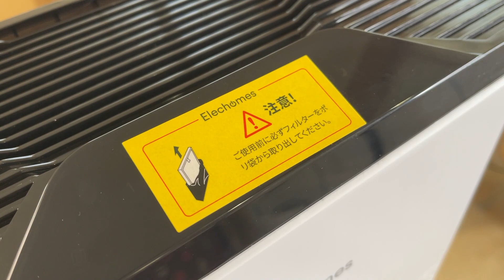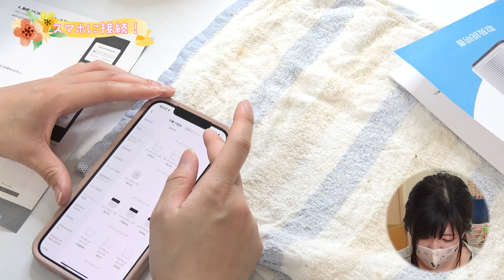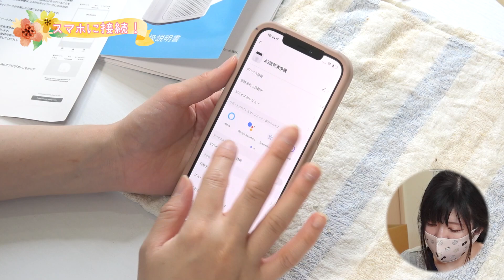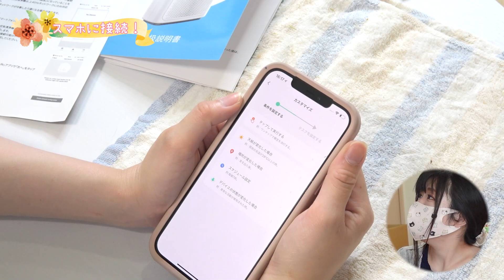【A3B】ペットの脱臭効果が凄い!Elechomesの空気清浄機がスマホに対応！進化して帰ってキター！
Elechomesさんの空気清浄機を使ってみた所ペットの臭いがほぼ無臭です・・！
おかげ様でリビングはふんわりした空気に包まれております。
Elechomes 空気清浄機A3B
6/14（月）～6/20（日）23:59まで7日間限定セールを行っております！
上記URLページの価格の下に「プロモーション情報」という表示があります、